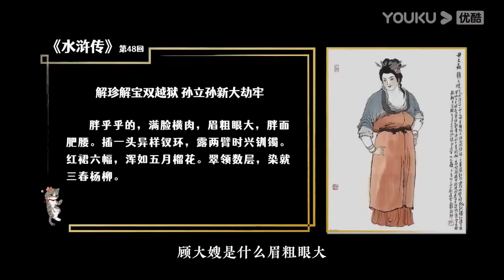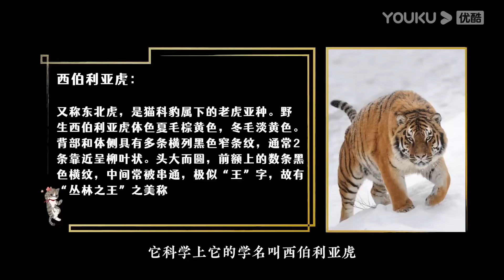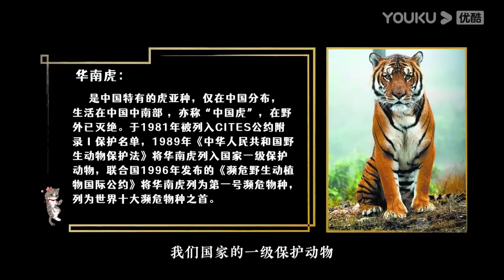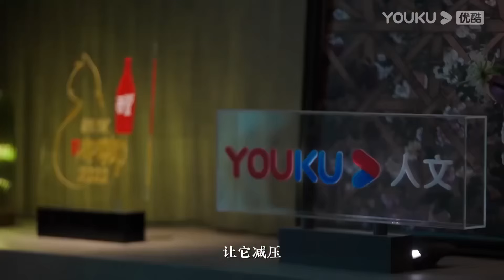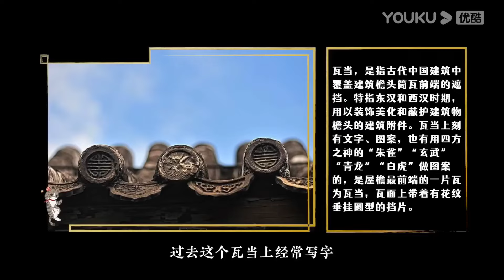老虎竟被古人稱為大蟲？這樣的老虎必殺不可！